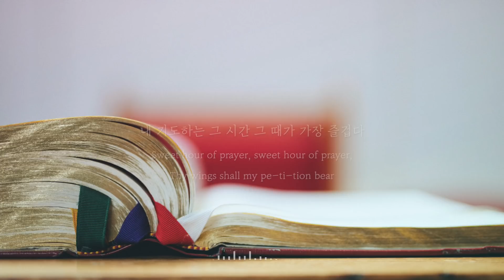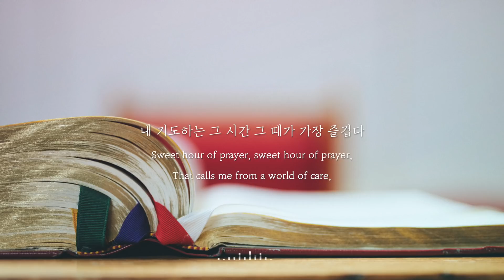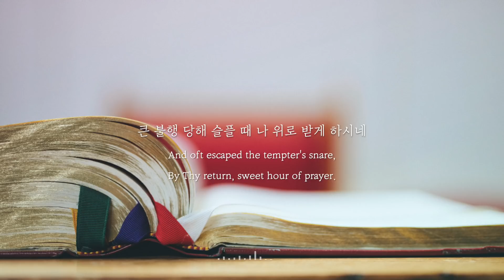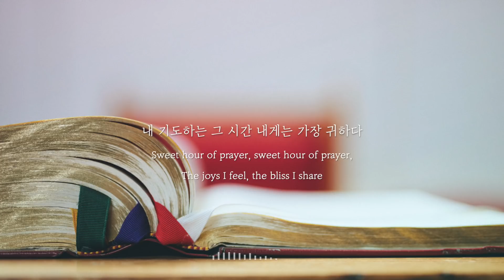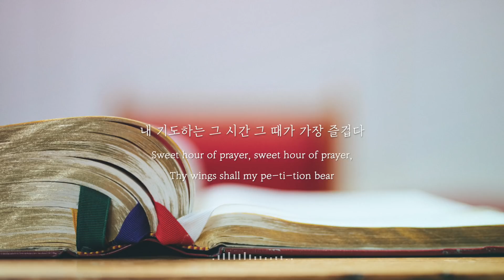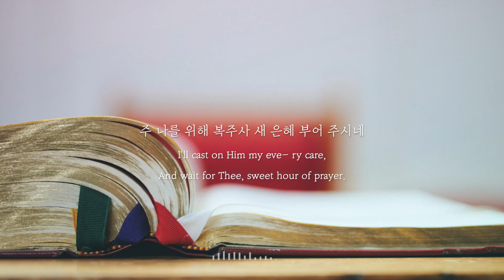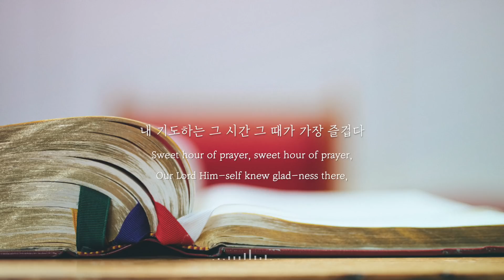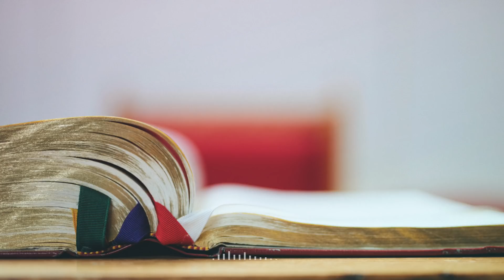[1시간] 내 기도하는 그 시간 / Sweet hour of prayer / ccm piano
'여자들과 예수의 어머니 마리아와 예수의 아우들과 더불어 마음을 같이하여 오로지 기도에 힘쓰더라.'.- 행1:14

'They all met together and were constantly united in prayer, along with Mary the mother of Jesus, several other women, and the brothers of Jesus.' - Acts 1:14

-내 기도하는 그 시간

내 기도하는 그 시간 그 때가 가장 즐겁다
이 세상 근심 걱정에 얽매인 나를 부르사
내 진정 소원 주앞에 낱낱이 바로 아뢰어
큰 불행 당해 슬플 때 나 위로 받게 하시네
내 기도하는 그 시간 내게는 가장 귀하다
저 광야 같은 세상을 끝없이 방황하면서
위태한 길로 나갈 때 주께서 나를 이끌어
그 보좌 앞에 나아가 큰 은혜 받게 하시네
이때껏 지은 큰 죄로 내 마음 심히 아파도
참 마음으로 뉘우쳐 다 숨김없이 아뢰면
주 나를 위해 복주사 새 은혜 부어 주시네
주 세상에서 일찍이 저 요란한 곳 피하여
빈 들에서나 산에서 온 밤을 새워 지내사
주 예수 친히 기도로 큰 본을 보여 주셨네

☞ 영상에 사용된 이미지는 무료 이미지 입니다.